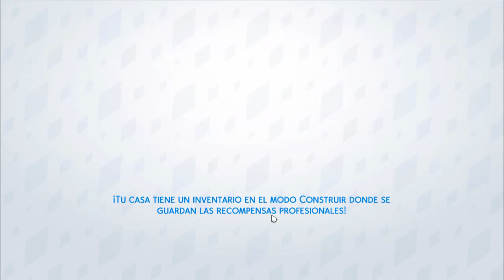NUESTRO PRIMER DÍA EN LA CLÍNICA | Sims 4: Perros&Gatos ~Ep.2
⚫.~DESCARGA~.⚫

✽Origin ID: DreaSims
✽Dropbox:

➥ Mi Origin ID: DreaSims

✽PREGUNTAS FRECUENTES✽

➥¿Con qué grabas y editas? Grabo con Camtasia y edito con Camtasia y Filmora.
➥¿Con qué haces tus miniaturas?  Con Photoshop
➥¿Canción de tu intro?  I'm over you - Mondays
➥¿Puedes compartir tu carpeta MODS? No, comparto el CC que tengo mediante "Speed Rooms" y "Speed Sims" con el link a la página del creador.